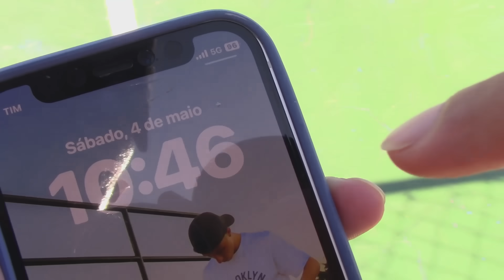NEM DOBRANDO A MARCAÇÃO CONSEGUIU PARÁ-LO - JOGO REAL/RACHÃO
Dia de visitar o garoto Elias no parque do povo família.

nos chama nas redes:

Dida @Didafootz
Vini @vinifootz
Leo @leofootz
Gui @guinarcondes_street
Elias @oficial_elias010

edit: @glukaskk